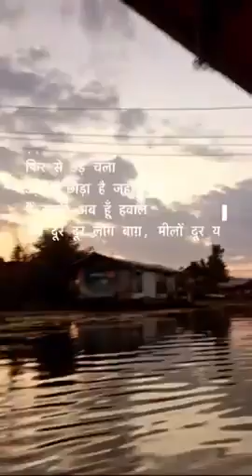Jass manak love revel by mistake do check 💗💗💗 love for jass manak